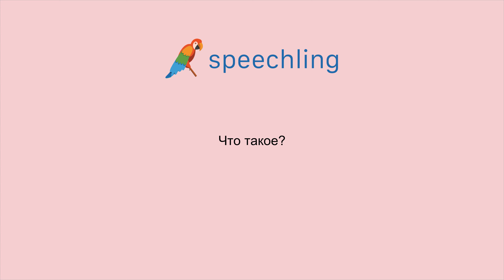러시아어로 "무슨 일인가요?" 말하는 법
남자 목소리 :
Что такое?

여성 목소리 :
Что такое?

남성 음성 번역 :
무슨 일인가요?

여성 음성 번역 :
무슨 일인가요?